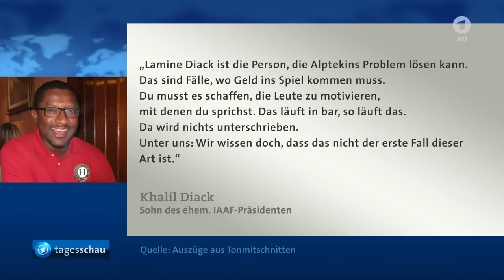tagesschau 20:00 Uhr, 09.07.2016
Themen der Sendung: Abschluss des Nato-Gipfels in Warschau, Afghanistan-Politik der NATO, Ermittlungen nach Attentat in Dallas, Britische Regierung lehnt zweites Brexit-Votum ab, Gewalt im Südsudan, Doping-Skandal um Leichtathletin Alptekin, Froome gewinnt achte Etappe der Tour de France, Williams schlägt Kerber in Wimbledon, Die Lottozahlen, Das Wetter